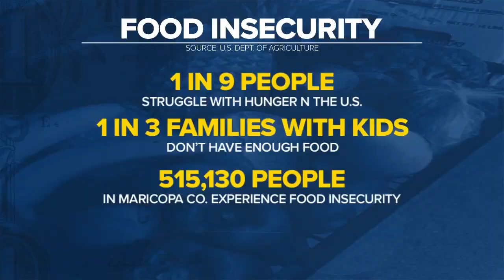Local group helps those experiencing food insecurity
A local group handed out hundreds of boxes to those affected by food insecurity over the weekend.